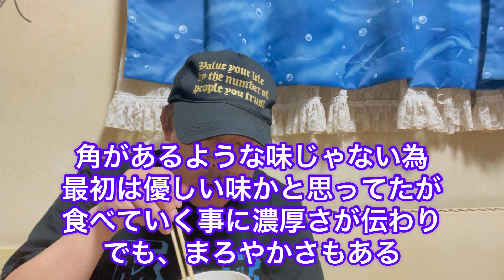【食リポ】マルちゃん 旨辛ちゃんぽんを食べてみた！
今回はマルちゃんの新商品を食べてみたいと思います。